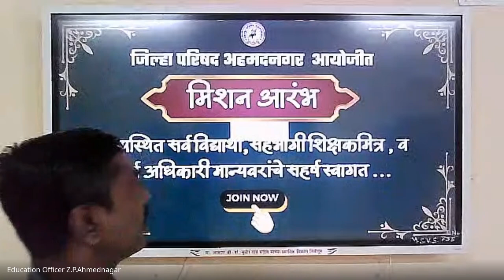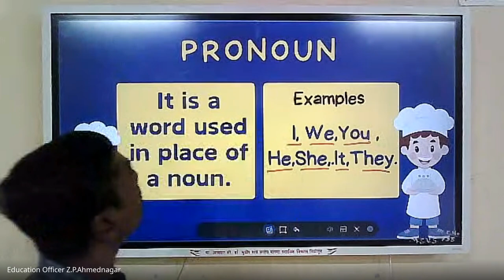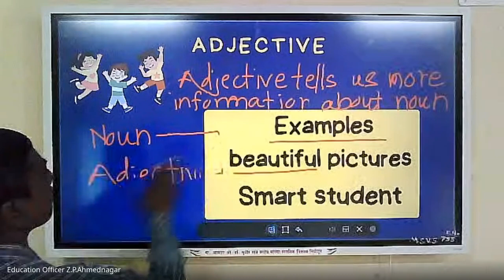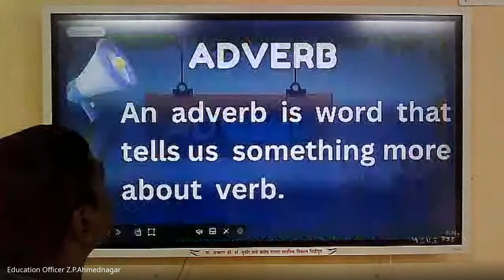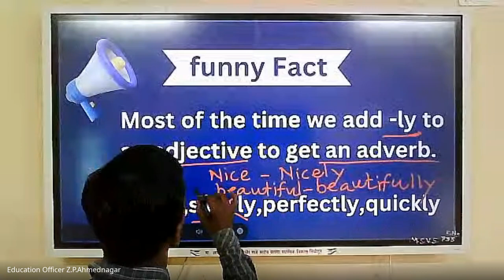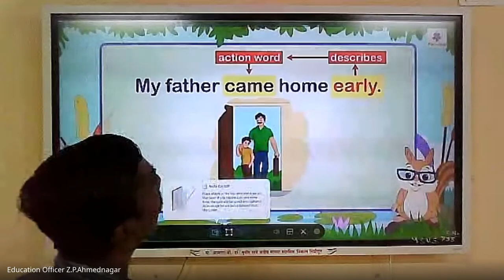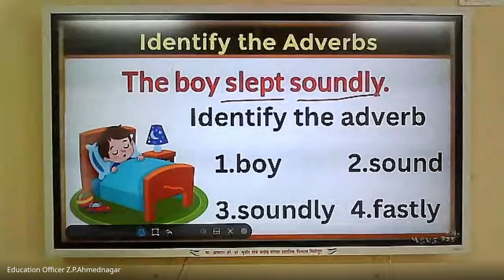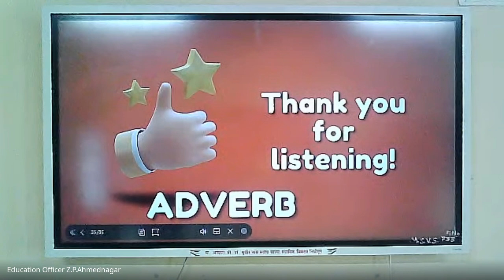मिशन आरंभ ५ वी शिष्यवृत्ती मार्गदर्शन – 2024 09 07 06 47 IST – Recording